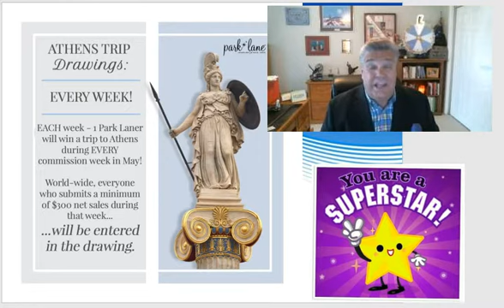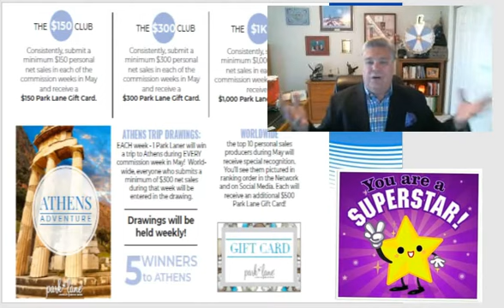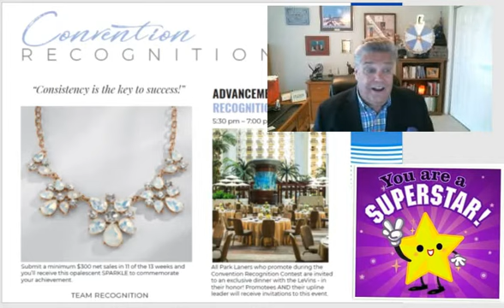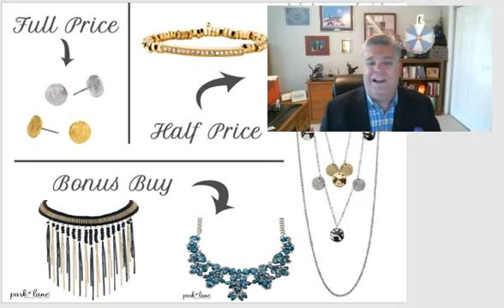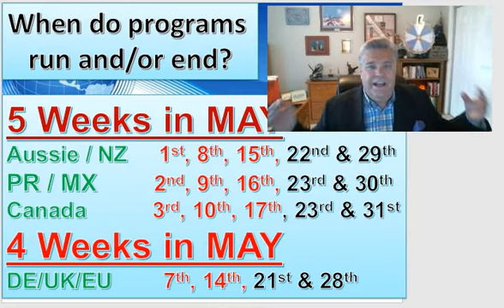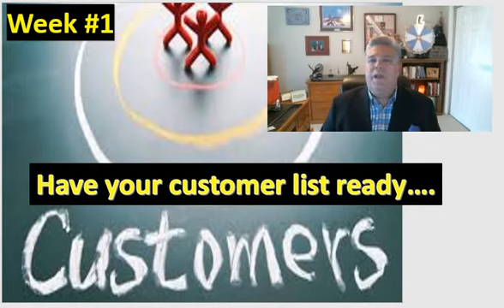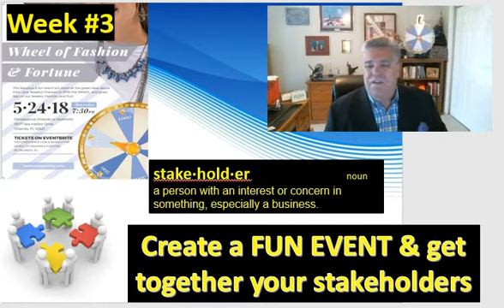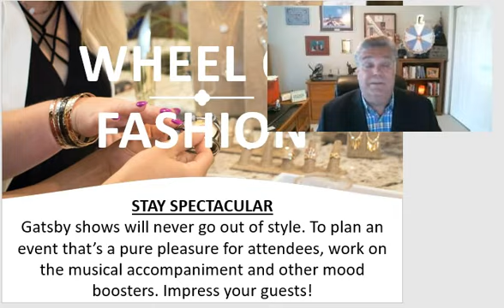#20 NEWS at NOON 18 05 18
Weekly virtual sales meeting for Park Lane Worldwide Stylists!